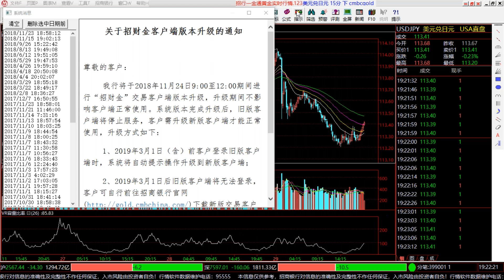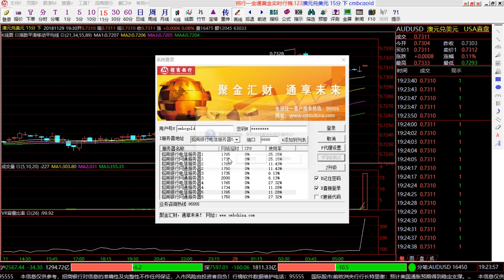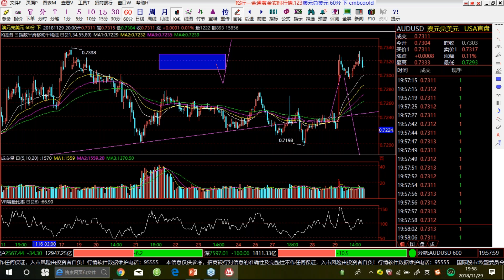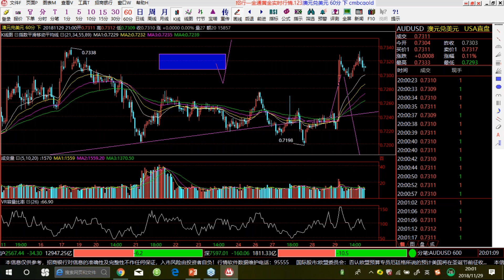【KTA交易俱乐部】20181129 美洲盘 实况汇市解盘 (-会员私享)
Kore Trading交易俱乐部每日为投资人带来亚、欧 、美三个时段的实况汇市解盘直播服务。
GMT+8 北京/香港/新加坡/珀斯
亚 12-1pm 欧 5-6pm 美 7-8pm
GMT+11 悉尼/墨尔本/堪培拉
亚 3-4pm 欧 8-9pm 美 10-11pm
直播解盘内容包含基础面时政消息分析、重要财经事件及数据解读、K线技术分析以及在线交易机会解析和带盘喊单。新投资人可参与限时免费试听解盘了解我们的直播及老师，同时享有首月特惠大礼包福利。详情请联系我们参与免费试听或者了结近期线上线下活动，第一时间掌握市场动态、把握交易良机。
有任何问题请联系：Kevin  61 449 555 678 (澳大利亚)
微信ID： Koretrading （推荐使用微信，更多福利分享可请求加入微信交流专群，禁广告）
微信公众号：koretrading
亦可在优酷、腾讯视频、腾讯微视、喜马拉雅、今日头条等搜索Koretrading关注我们。

Kore Trading Academy （KTA）提供

**今日交易计划：关注重点交易机会，持仓绩效统计，欧洲盘中逐一详细解析边学边赚

**轻松入门必修课：菜鸟必修，低门槛快速认识外汇市场及MT4平台，建立正确交易习惯基础。你报名我就送！

**答疑诊断全天候：全天微信群专业问题答疑解惑，个人交易诊断分析。

**实况汇市解盘： 欧美盘双时段导师在线视频解盘直播 带领投资人把握交易机会

主讲人：Leon ZHANG

 -FX Strategist
 -十余年专业外汇贵金属市场投资经验
 -同韵交易体系创始人及首席讲师
 -优秀的外汇交易培训师，尤其善于交易心理辅导
 -进行有针对性的分层式培养，从而帮助交易者快速提高
 -交易座右铭：人有形、心无形、随心而动

每日美盘时段解盘：北京时间19-20点、悉尼时间22-23点

小班循环授课：同韵交易体系

【同韵初阶课程 探求获利稳定的本质：精粹提炼】（三周）
   “迷雾障目 · 指点迷津”
   -宏观经济如何以全球化的格局将各国连线成网？
   -历史如何指引未来交易？又将怎样“干扰” 交易者视听？
   -为什么当今市场交易难度成几何级数递增？
   -为什么学习交易知识和系统依旧无法稳定获利？
   -为什么向市场低头却仍无法完成期望的交易结果？

  课程适宜人群：
    1.持续亏损连续爆仓的交易者
    2.恐惧又贪婪、混乱又盲目的交易者
    3.波段探索、中长线爱好者
    4.不仅限于外汇市场，部分理论适用于股市、期货等

【同韵进阶课程 —— 十一年经验结晶：大道无形】（六周）

  课程特点：
    *独树一帜：引导式教学，大道无形
    *因人而异：定制化培养，直击你的痛点
    *去芜取精：找到每个人的思维初始，完善个人交易体系
    *6周课程20小时六大独立话题。经验精粹+实践

  适宜人群：
    1.初入市场，一张白纸
    2.混乱但有经验的，起伏难以形成稳定获利
    3.瓶颈待寻求突破